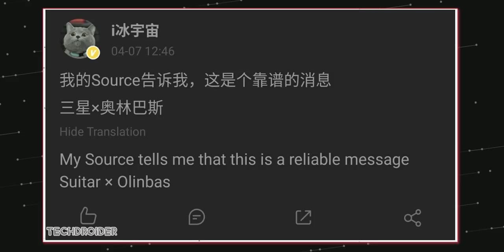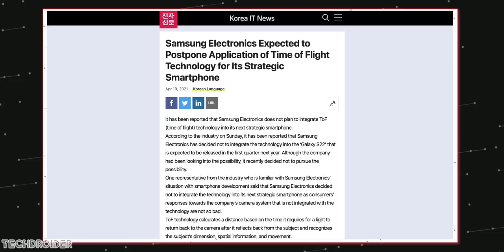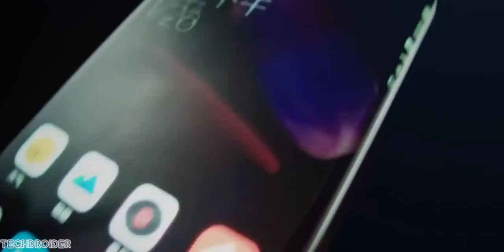Galaxy S22 Ultra - Samsung is Going All Out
Samsung is going all out with the Galaxy S22 Ultra, not only they're joining hands with AMD for Exynos 2200, but also they're bringing some huge changes to the table in terms of Camera, Samsung x Olympus.